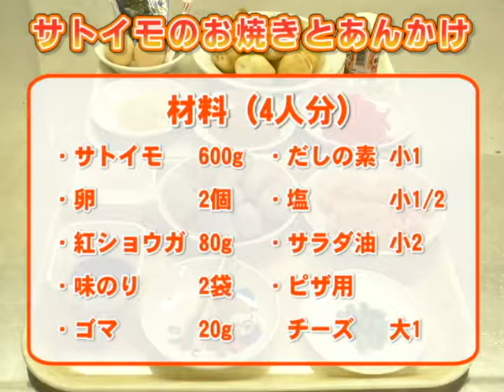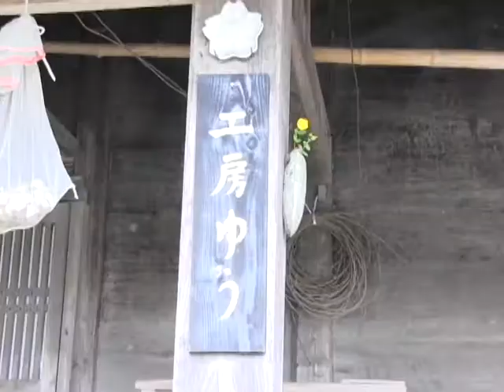令和元年地産地消クッキング11月号『サトイモのお焼きとあんかけ』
表面に溶き卵を絡めることで、サトイモがパサつかずに美味しく食べられます。